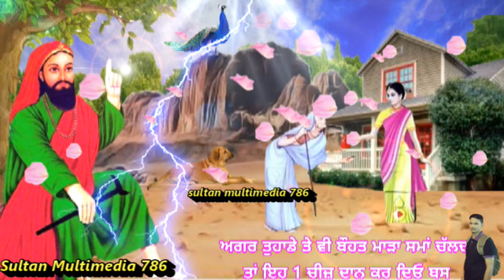ਜੇ ਤੁਹਾਡੀ ਜਿੰਦਗੀ ਵਿਚ ਬੌਹਤ ਮਾੜਾ ਸਮਾ ਚੱਲ ਰਿਹਾ ਤਾ ਇਹ ਚੀਜ ਦਾਨ ਕਰ ਦਿਉ - ਇਹ ਦਾਨ ਮਾੜੇ ਸਮੇ,ਗਰੀਬੀ ਨੂੰ ਦੂਰ ਕਰੂ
Is Video Vich Dasiya Giya Hai Ki Sanu Made Same Vich Kehdi Chij Da Daan Karna Chaida

 Hello Everyone You Can Watch Religious, Devotional, Spiritual, Divine,Islamic,shorts,Peer Baba, Sufi, Peer Video On This Channel And Also Watch Chonkian Da Mela Video Only This Channel So Pls Subscribe This Channel Thx Ji